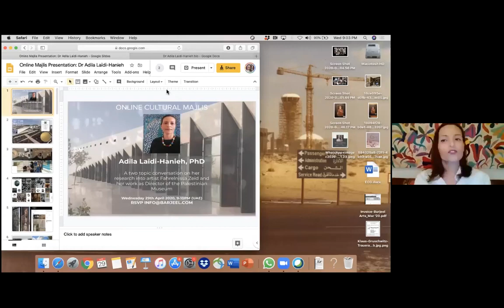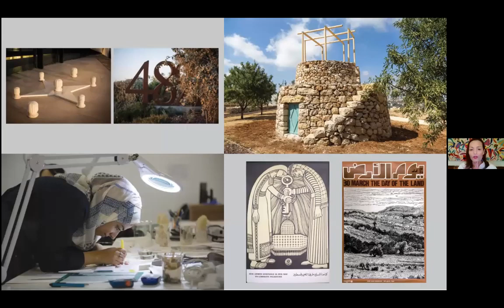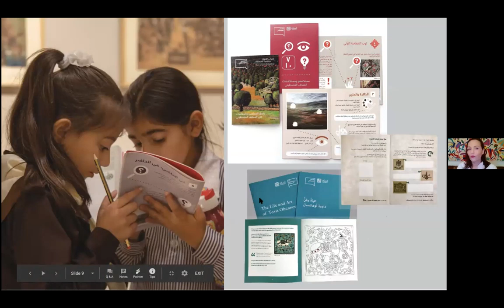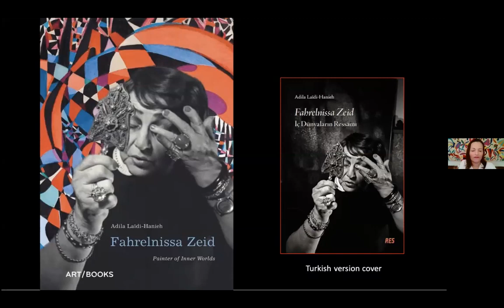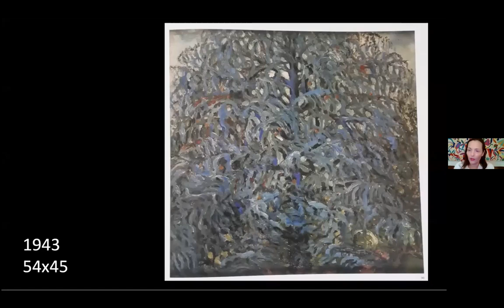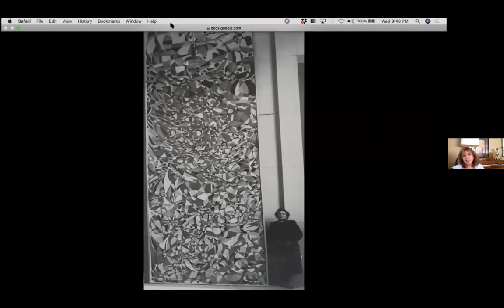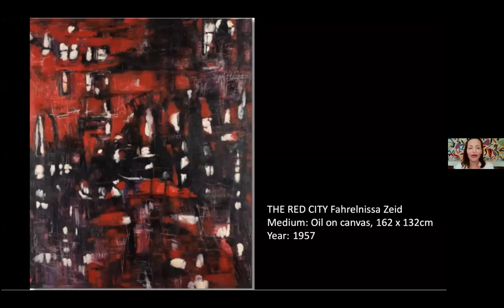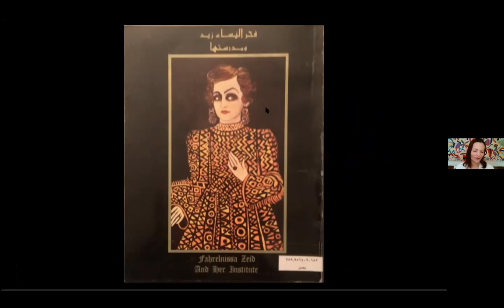Online Cultural Majlis with Adila Laïdi-Hanieh, Ph.D لقاء "مجلس" الثقافي مع د. عادلة العايدي – هنية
لقاء "مجلس" الثقافي الإلكتروني مع د. عادلة العايدي – هنية، مدير عام المتحف الفلسطيني، وحديثها عن .
نشكر مؤسسة بارجيل للفنون، وتحديدًا مؤسسِها سلطان سعود القاسمي، لدعمه لمسيرة المتحف الفلسطيني منذ تأسيسه.

The Online Cultural Majlis with Adila Laïdi-Hanieh, Ph.D, the Palestinian Museum Director General, talking about the Museum.
We are grateful to the Barjeel Art Foundation and to its founder, Sultan Sooud Al-Qassemi, for his continuous support of the Palestinian Museum since its foundation.